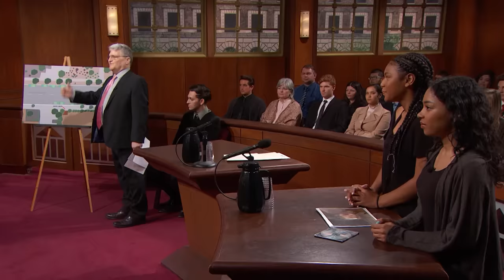Neighbor Fell and Lost Control of Her Dog? | Part 1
Stuart claims his neighbor’s daughter Cloe fell in gravel and lost control of her Mastiff – and it attacked his 57-pound dog!